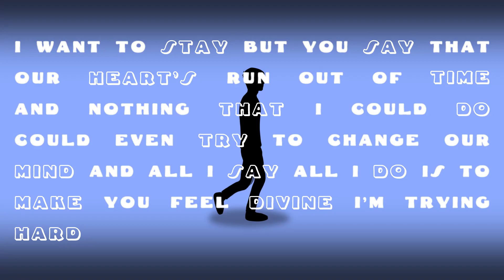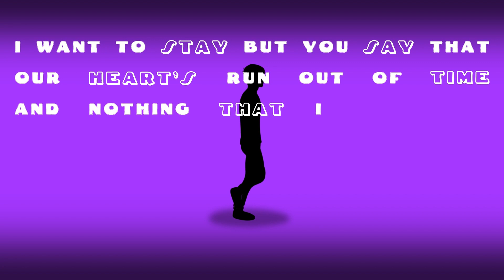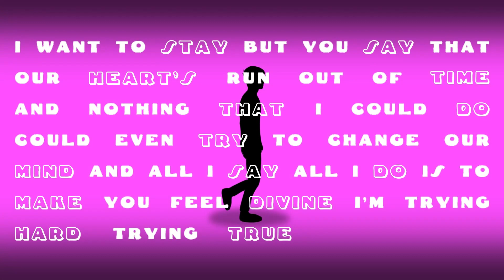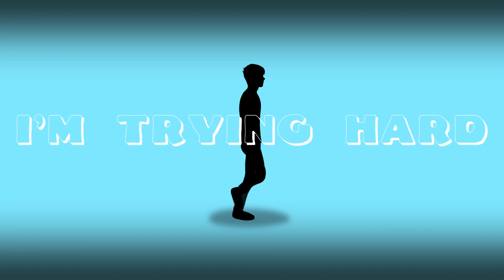Nicholas Hamilton - In Line (OFFICIAL LYRIC VIDEO)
Official Lyric Video for In Line by Nicholas Hamilton

LYRICS:
Conversations with my head always make me wanna cry
Squash my thoughts to put my mind at ease but they come back up to die
Oh, the gravity's pulling down on me while my head stands idly by
Oh yeah, bottle it up in my sea within and keep it locked up down inside

I wanna stay but you say that our heart's run out of time
And nothing that I could do could even try to change our mind
And all I say, all I do, is to make you feel divine
I'm trying hard, trying true to try to pull us back in line

In line
In line
In line
Pull us back in line

Oh, the guilt and the shame overweighed the great but I still got on that plane
Oh, I'm tryna hope and I'm tryna see but the tears flow, I'm insane
No melody is gonna ease the pain but that won't stop my brain
From knocking me down and picking me right back up like a sick hypnotic game

In line
In line
In line

Stuck inside my mind
I'm locked here to stay
I'm stuck inside my mind

I'm trying hard, trying true to try to pull us
Say, do, make you feel divine

In line
In line
In line

Lyric Video Creator/Editor: Caleb Tomkins

Writers: Nicholas Hamilton, Ben Kuhl
Producer, Mixing Engineer: Arthur Pingrey
Mastering Engineer: Chris Allgood/The Lodge